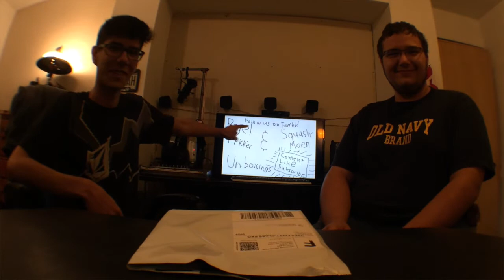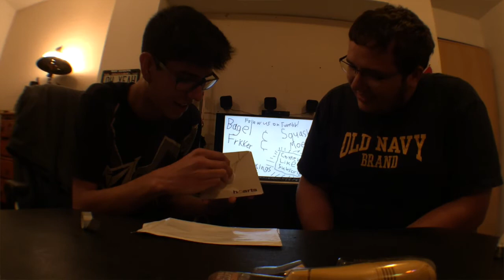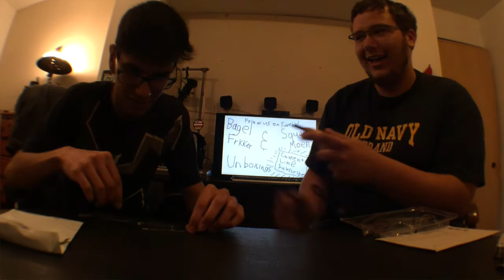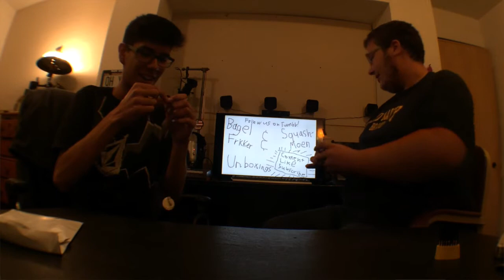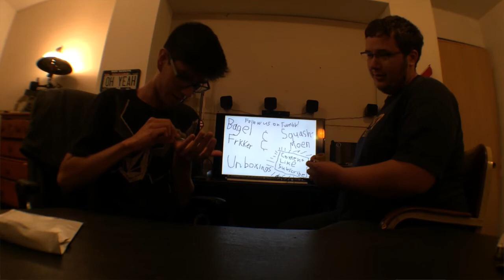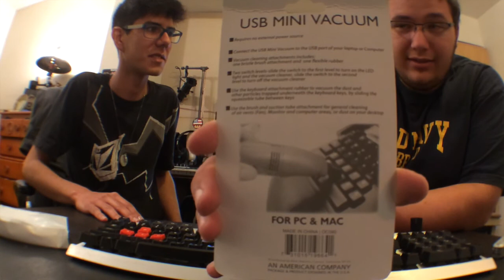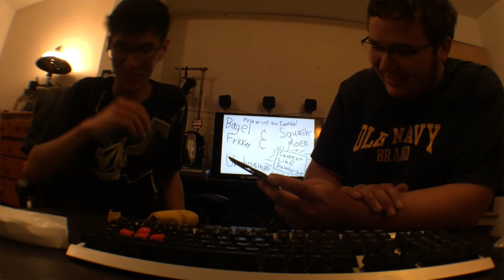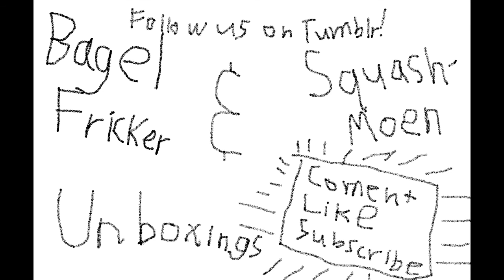Unbox Something: Ep 1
Today on Unbox Something, We unbox something Visit their site here